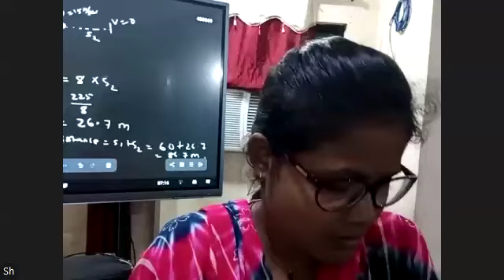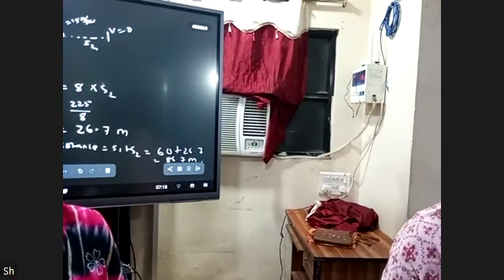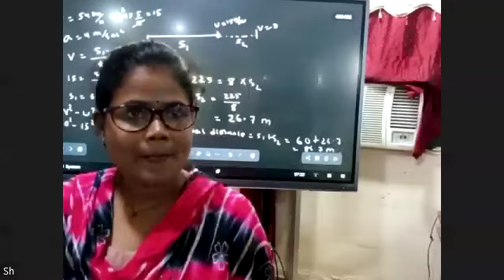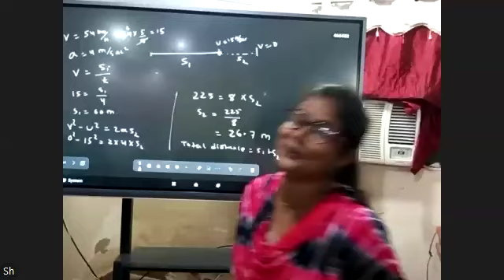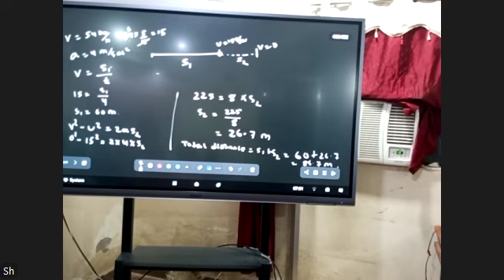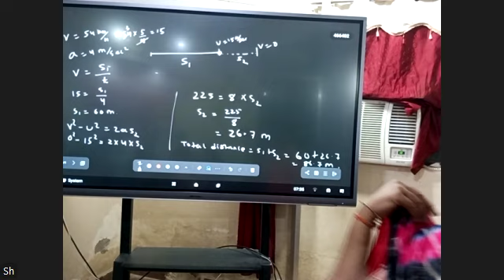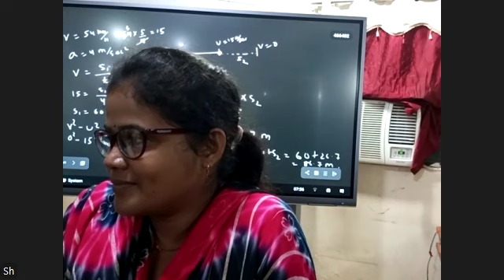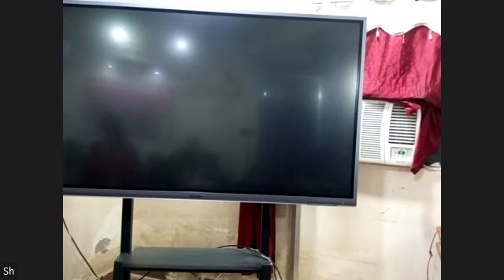MIL ODIA FIRST YEAR SCIENCE 9TH SEPTEMBER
BHALU UPADRABA